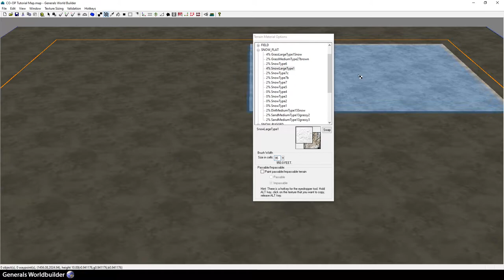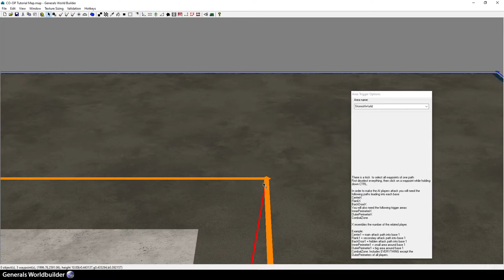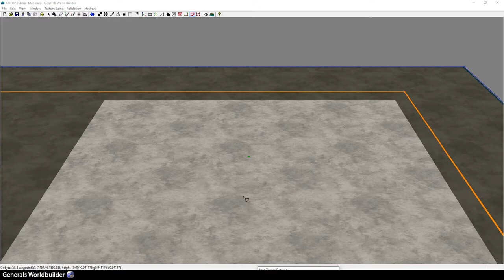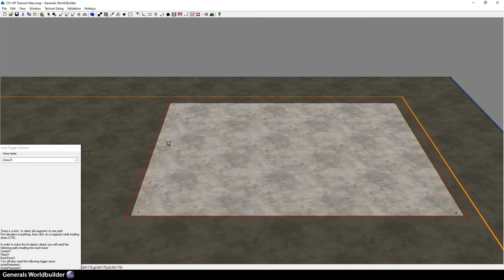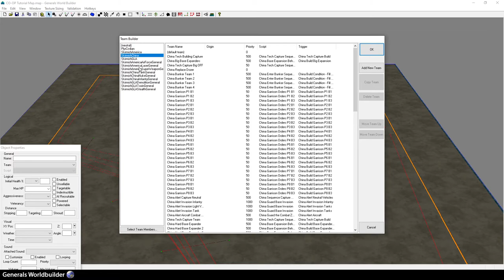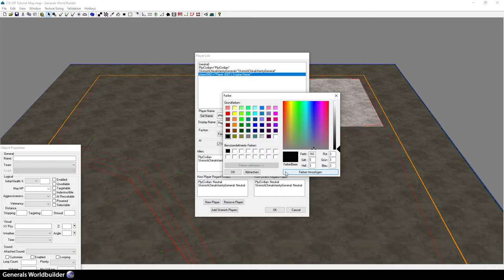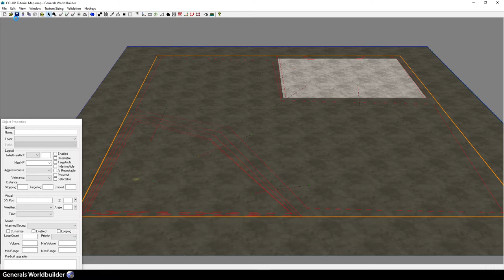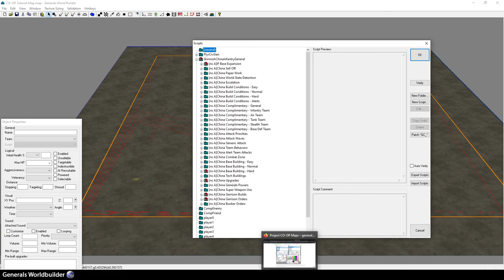C&C Zero Hour - Your own COOP Map - Part 01 - Basic Preparation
Today I'm starting a small mini-series on creating COOP maps with dual AI. More small parts especially about scripting will follow.

Big Thanks and GG!